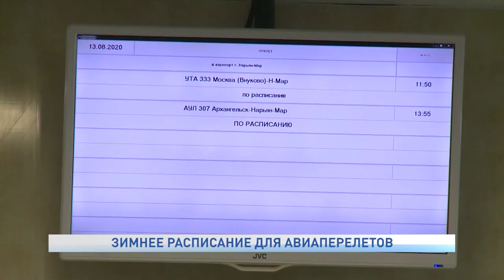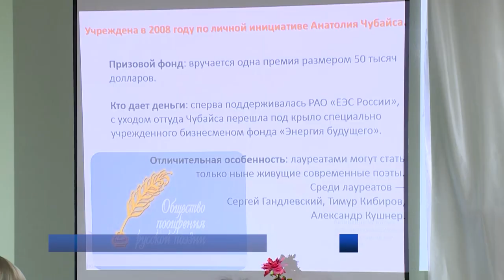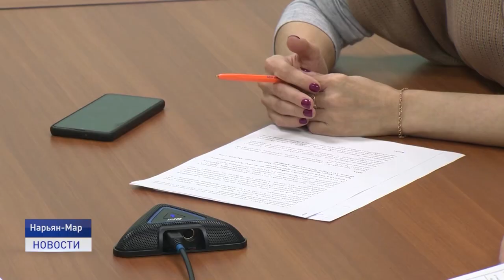Новости Ненецкого округа от 24.09.2020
Владимир Путин провёл встречу с двадцатью высшими должностными лицами субъектов России, избранными в ходе региональных выборов в единый день голосования.

Объединения двух соседних субъектов Российской Федерации - Архангельской области и Ненецкого округа - этот вопрос журналисты задали на первой пресс-конференции главы региона Юрию Бездудному.

Новая спецтехника Чистому городу. В технопарке Муниципального бюджетного учреждения "Чистый город" прибавление.

В региональном Центре развития образования обновили материально- техническую базу. Теперь окружные школы и детские сады станут полноценными участниками всех мероприятий, проводимых посредством видеоконференцсвязи.